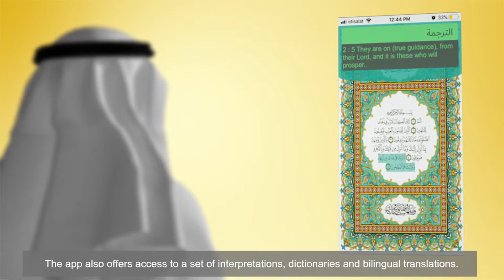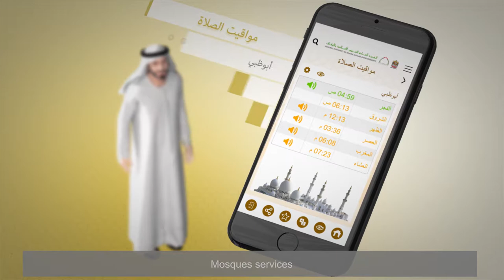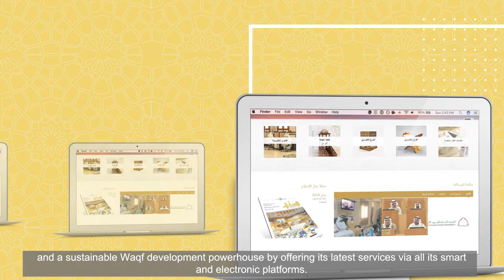General Authority of Islamic Affairs & Endowments